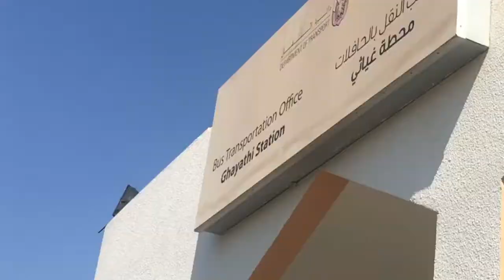MY FIRST TIME IN WESTERN REGION OF ABU DHABI, UAE | Vlog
Gibati lang ko ug ka anyag nga e document akong travel nga first time muabot aning lugara. Actually, nahadlok ko since gamay ra kaayo ang ga byahe nga bus didtong dapita. Pero sa awa ng Diyos, na locate ra nako akong adtuan.

Na enjoy ko kay ako ra isa. Mahadlok ko ug tulog kay basin mang lapas ko. PASTILAN NA GYUD!